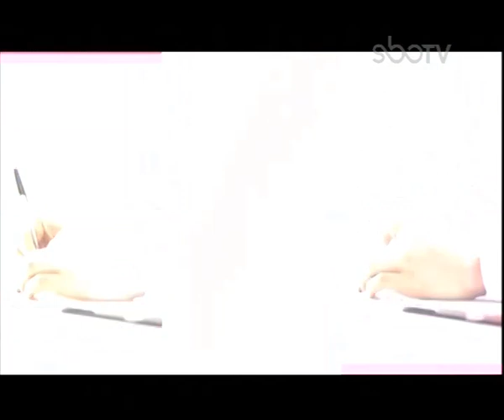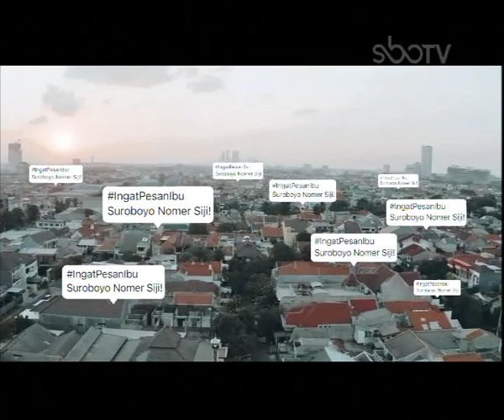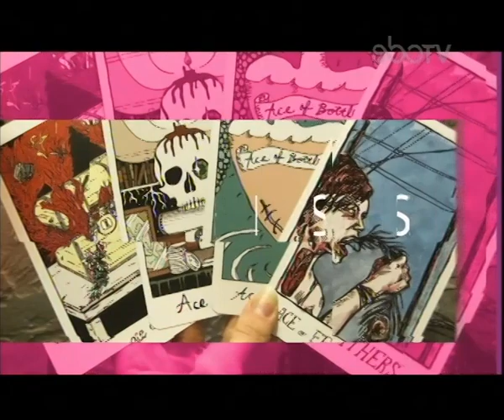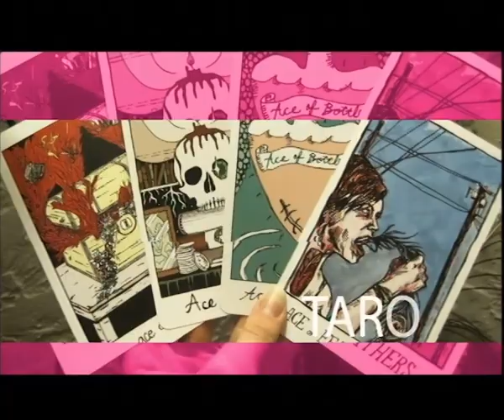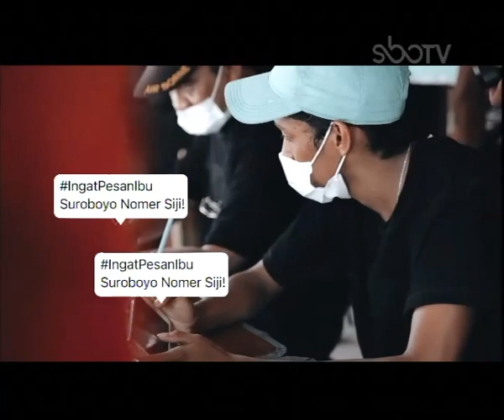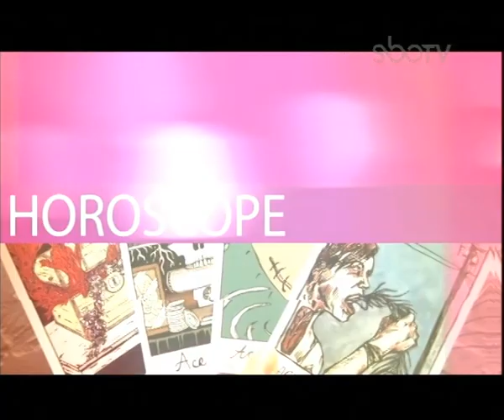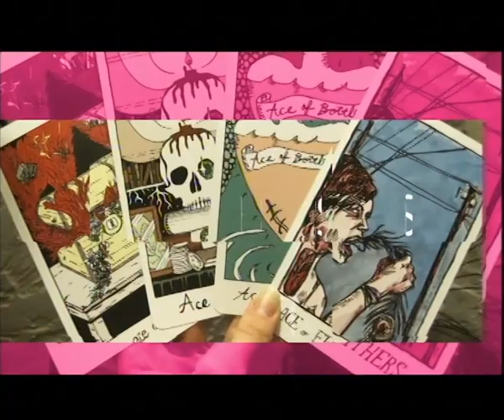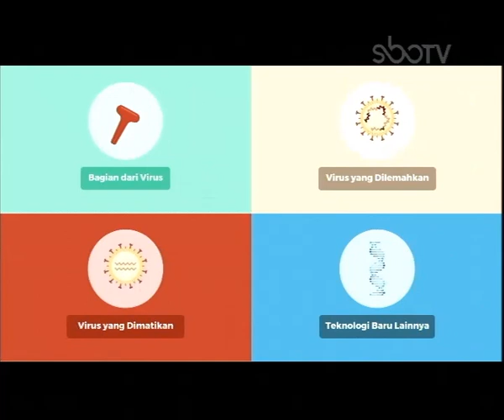BAB BERDARAH DAN KANKER USUS | Dr. dr. VICKY S. BUDIPRAMANA, SpB., KBD. - SEHAT PAGI 23-11-2020